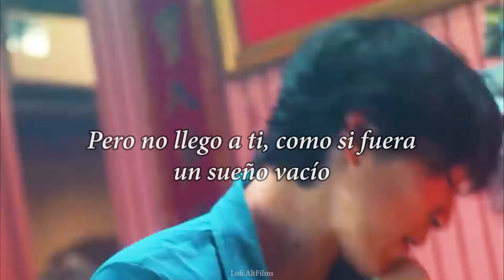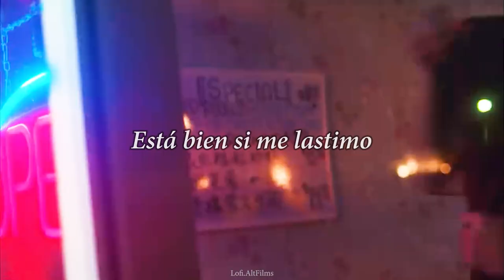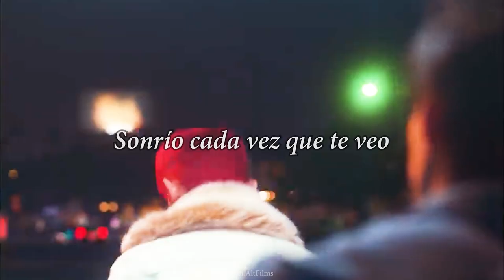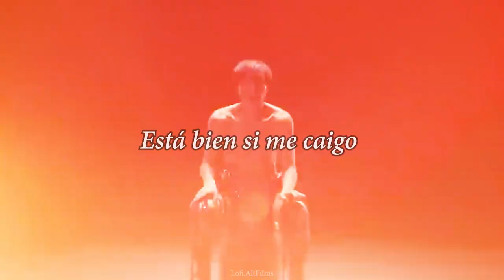BTS - Run // Kiss of the Rabbit God (Sub. Español)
Canción: Run - BTS

TODOS LOS DERECHOS DE LA CANCÓN Y EL VIDEO A QUIEN PERTENESCAN.